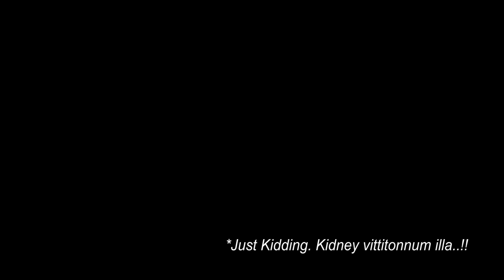ഞാനും വാങ്ങി iPhone 12 Pro | UNBOXING | Headphone & charger ഇല്ല, കൊള്ളാം പൊളി സാനം 😂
First hand unboxing of the latest iPhone 12 Pro. General specs and first impression of the new iPhone 12 Pro. (not an in-depth review).

- F Vlog By Fairooz